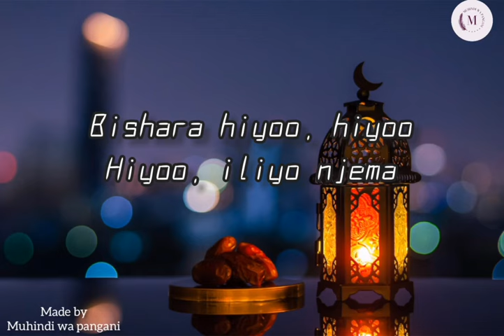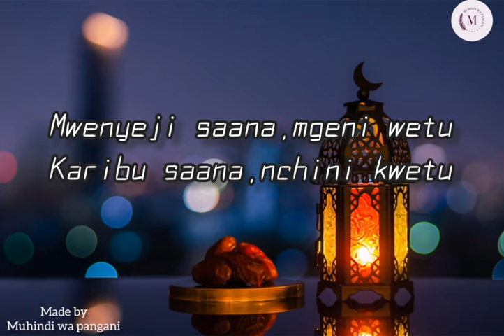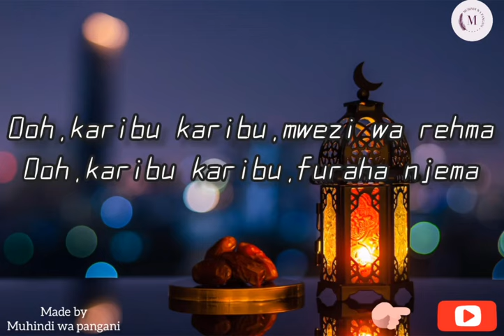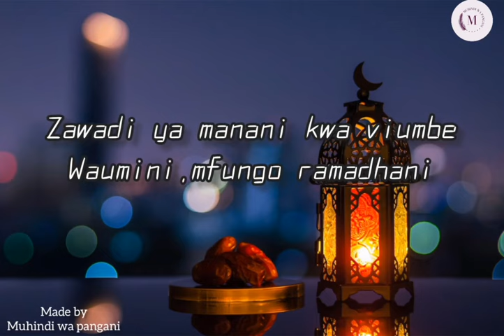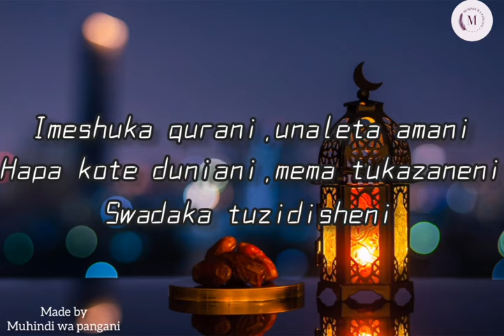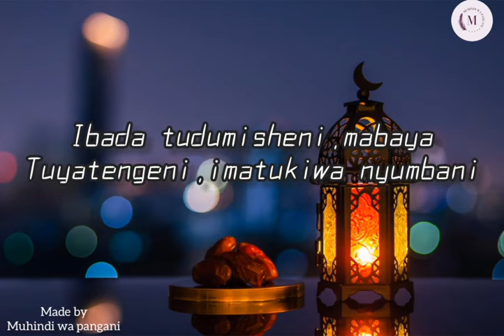ISHARA YA RAMADHANI-QASWIDA|LYRICS